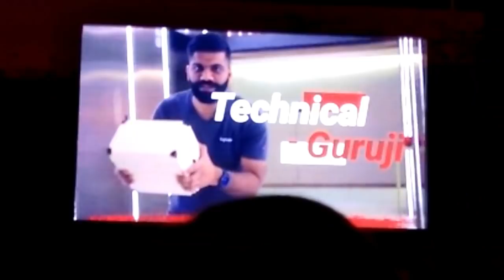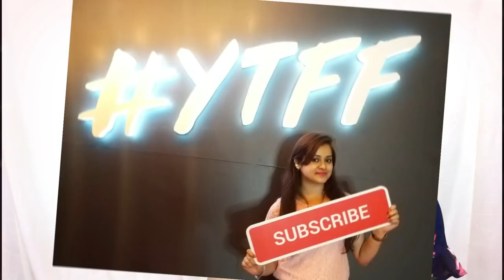YTFF creators camp 2019 | How to register? Met Bong Guy,Wonder Munna, Mostlysane,BB ki Vine etc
Hello Everyone!

I went to Mumbai on 29th March 2019 to attend the YTFF creators camp.
In this video I have shared my experience and also explained the entire process.
I met BB ki vines, Mumbaiker Nikhil, Mostlysane, Bong Guy, Wonder Munna, Lilly Singh and many more Youtubers.